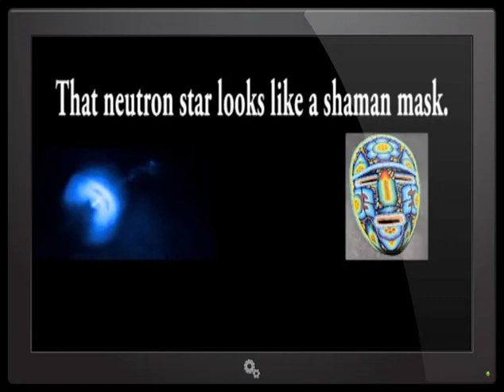Neutron Star looks like a Shaman Mask or...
I was taking a gander at the new Nasa footage of a distant Neutron Star and I couldn't help but think, when you turn it on its side it looks just like a Shaman Mask or a Dragon.